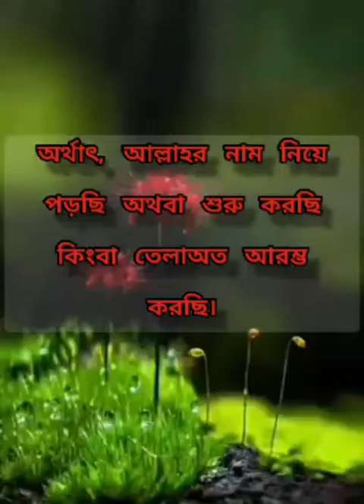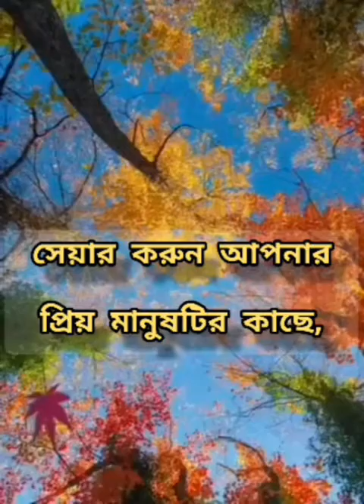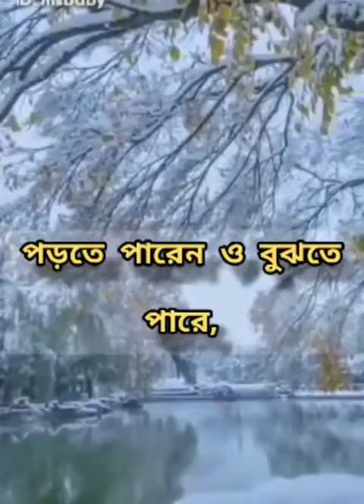বিসমিল্লাহি রহমানের রাহিম,